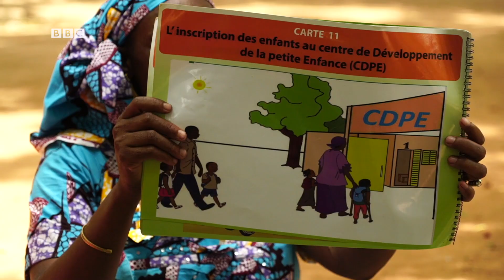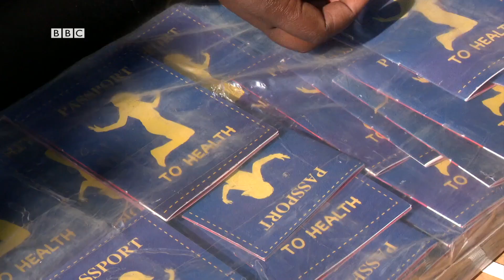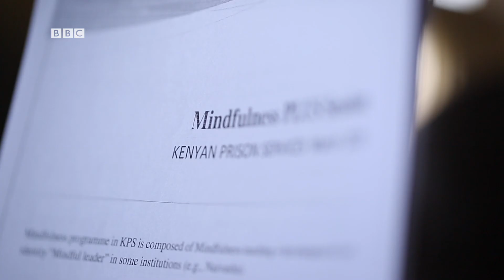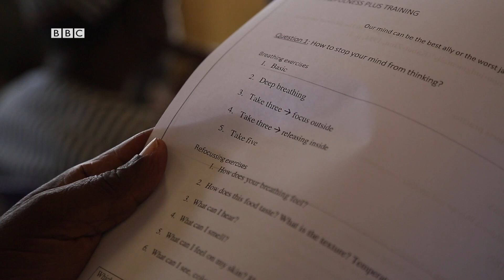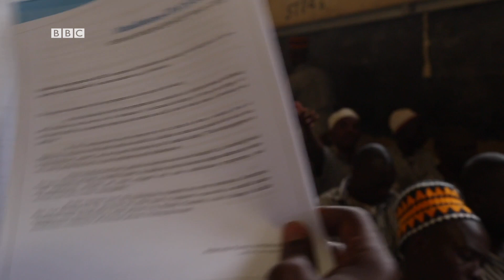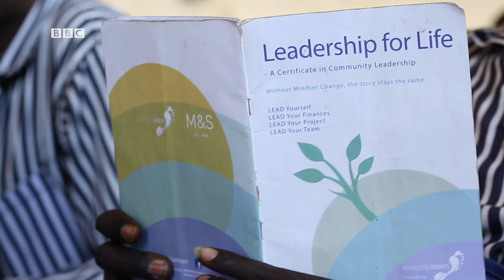Zambie: Des détenus s'évadent par la méditation***La Vie S02 E16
-Au Mali des mamans modèles assistent des jeunes mères

-Au Kenya, la méditation permet à des détenus de retrouver la paix intérieure

-En Zambie, des adolescents d'une île sont sensibilisés à la santé sexuelle et reproductive

BBC Afrique